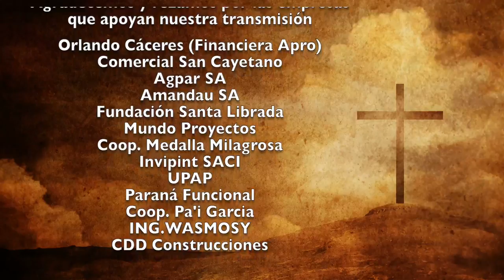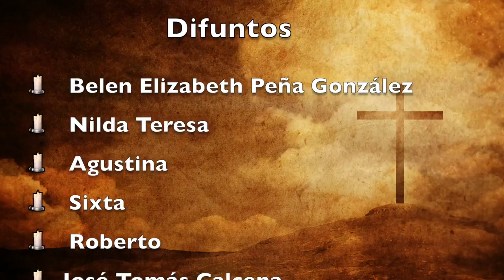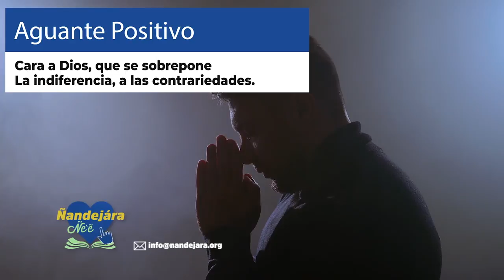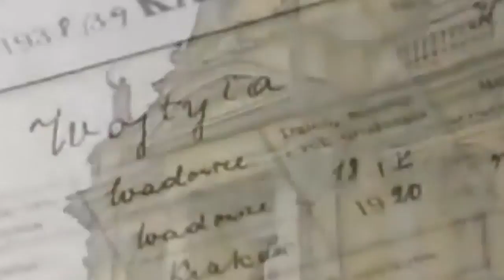Misa 30 de Octubre